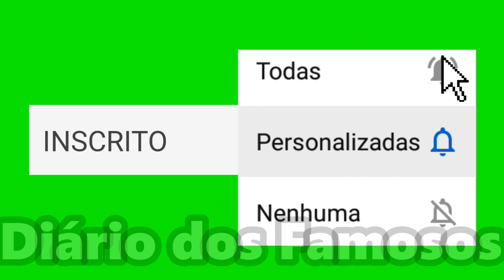BRUNA GOMES E BERNARDO REVELAM QUEM É O MAIS CIUMENTO!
Bruna Gomes e Bernardo Sousa falaram quem é o mais ciumento da relação! Veja no vídeo o que o casal respondeu!